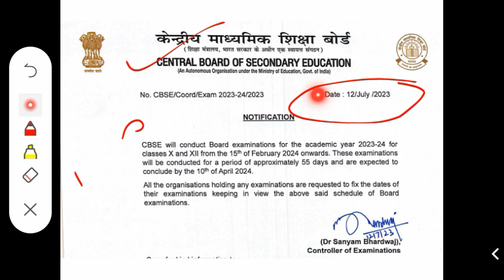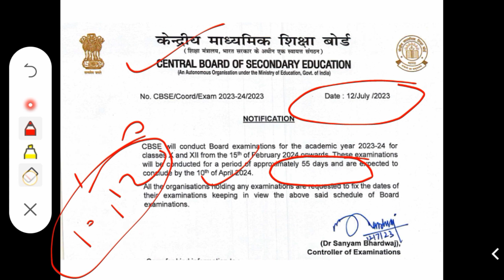CBSE Exam Date Revealed/ Big update for board exam| Must Watch!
CBSE new update ll cbse exam date announced

CBSE announced big update for for board students of class 10 and 12 for academic session 2023-24. Here CBSE notified that their exam would be start from 15 February 2024 and will be conducted till 10 April 2024.

cbse cbsenewupdate cbseexamdate latestupdatecbse cbselatestnews ll board exam changes cbse ll board exams ll cbse board exams notificationcbse ll exam patterncbse ll latest newscbse ll newscbse news ll todaycbse update